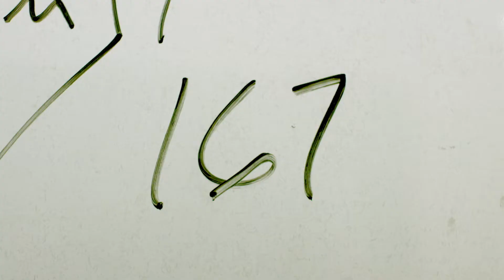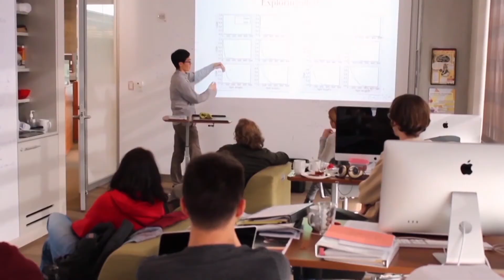UW CVFD Lab Director in All Ways Forward Campaign Video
Dr. Alejandro Roldan talking about the work of the UW CVFD research lab in a portion of a University of Wisconsin-Madison All Ways Forward campaign video.